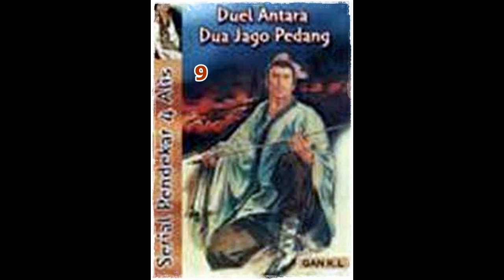Seri Cerita Silat Duel 2 Jago Pedang Seri 3 dari 10 Pendekar 4 Alis Jilid 9